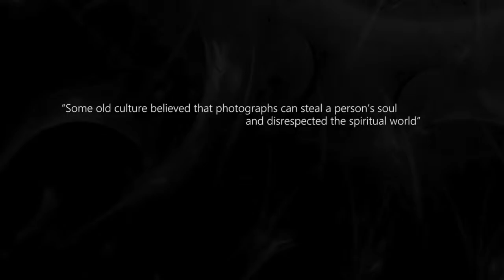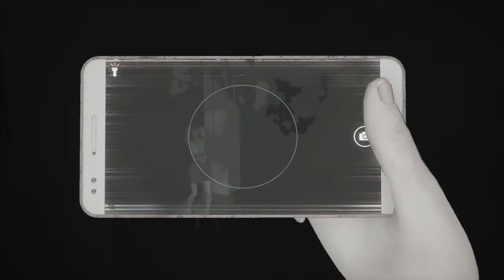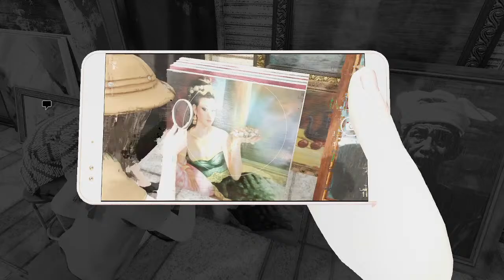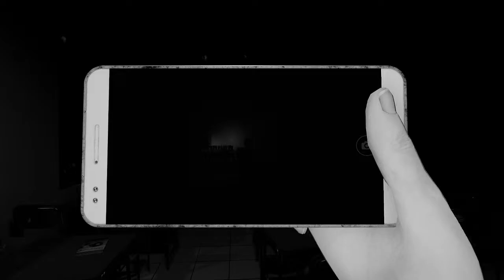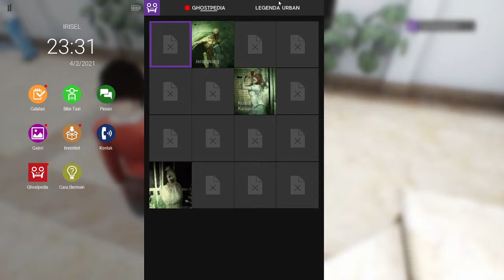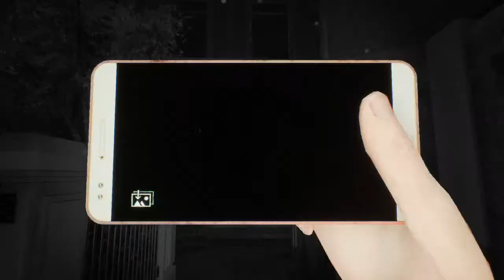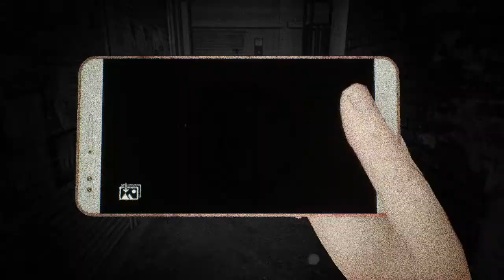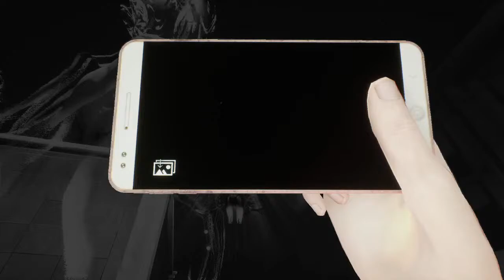🔴Pindah ke Horror Dulu guys | Dread Out 2 Indonesia #1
yg mau joki MLBB silakan hubungi IG yang di bawah atau WA 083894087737 (FREE)